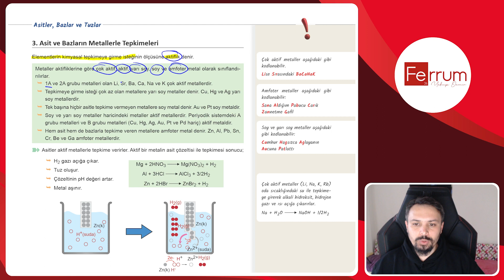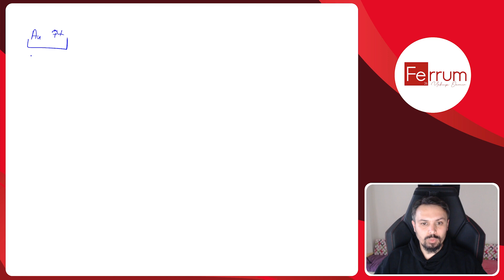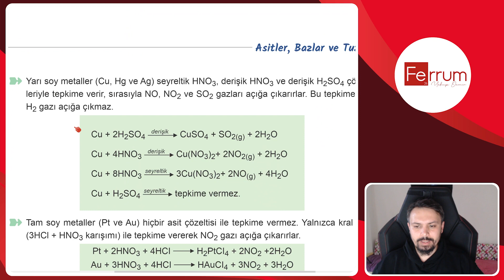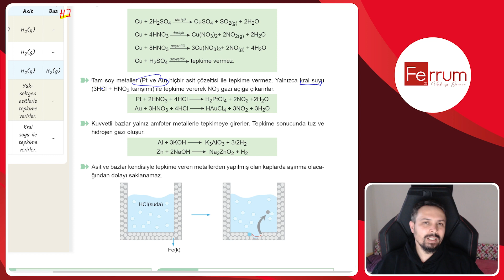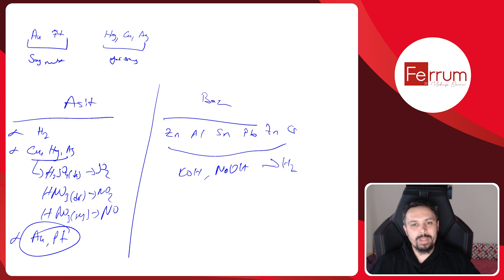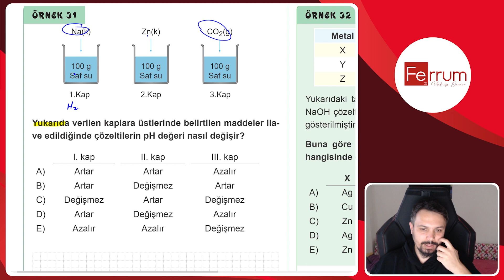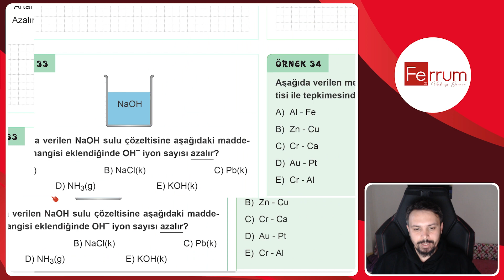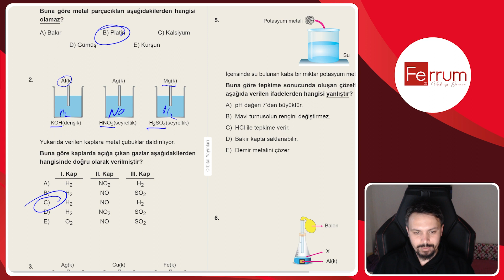Asit ve Bazların Metallerle Tepkimeleri | Asitler, Bazlar ve Tuzlar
- Kimya ile ilgili paylaşımlar için telegram kanalıma katılabilirsiniz.

00:00 Giriş
02:15 Asit Metal